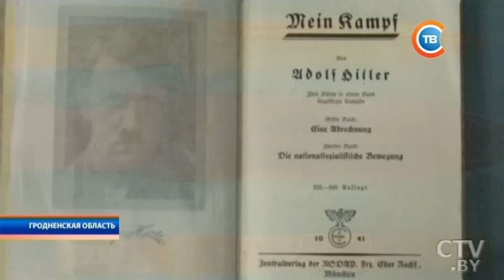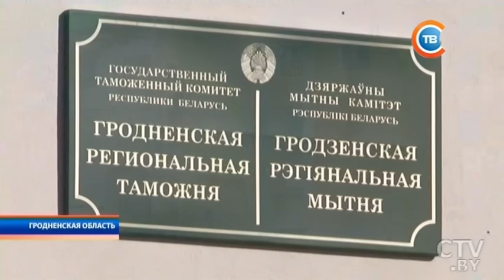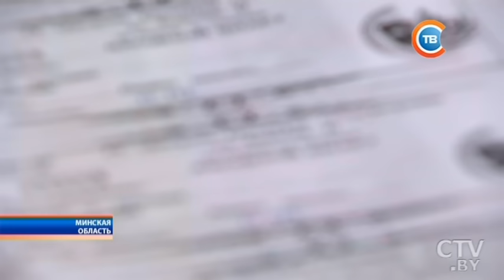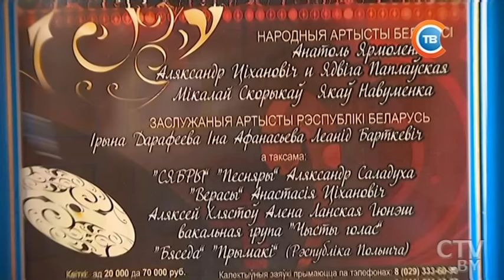Новости "24 часа" за 13.30 28.03.2017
Александр Лукашенко: строительство Гарлыкского горно-обогатительного комбината – серьезное заявление миру о возможностях Беларуси
Об отношениях с Арменией и задержании блогера Александра Лапшина. Президент Беларуси встретился с Арменом Хачатряном
От оружия до книги Гитлера «Майн кампф». Контрабанда обнаружена в машине на пункте пропуска «Брузги»
«Он ассоциируется со словом «вотся с народным художником Беларусторг». В Минске прощаюси Маем Данцигом